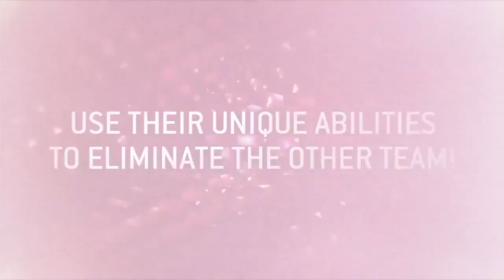Resident Evil: Operation Raccoon City - Jill, Carlos, Ada and Lone Wolf -Character Trailer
Resident Evil: Operation Raccoon City New Trailer
Jill, Carlos and Ada confirmed!